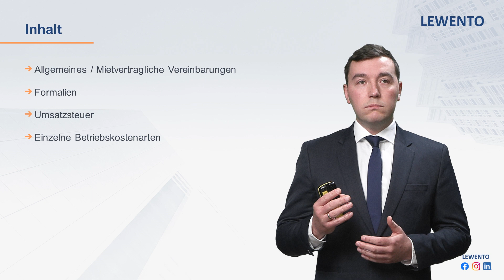Betriebskostenabrechnung: Besonderheiten Gewerberaummietrecht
Teaser: Betriebskostenabrechnung: Besonderheiten Gewerberaummietrecht

In diesem Video geht es um die Besonderheiten des Gewerberaummietrechts bei der Erstellung von Betriebskostenabrechnungen.
Zu Anfang werden die Grundlagen erläutert. Es werden Formalien und einzelne Betriebskostenarten erklärt.

Wollen Sie regelmäßig Infos zu neuen Videos, Webinaren, zum Immobilienrecht und Wissen für Immobilienverwalter erhalten? Dann melden Sie sich hier zum Newsletter an

Auf LEWENTO.de finden Sie spezialisierte Rechtsberatung, geprüfte und rechtssichere Muster und Vorlagen, praxisrelevante Webinare und Videos sowie weiterführende Informationen zu den Themen Immobilien und Datenschutz.

LEWENTO - Wir machen Recht einfach und Fortbildung erst recht.